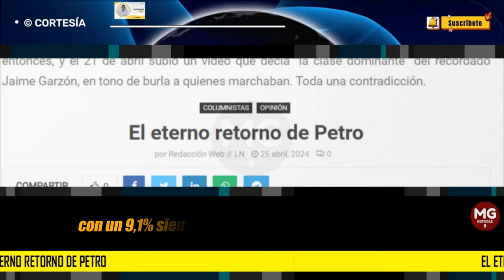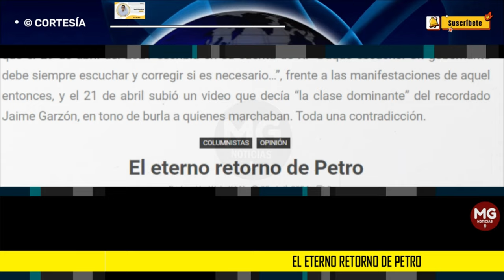EL ETERNO RETORNO DE PETRO 🔴 Columna Yamid Sanabria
La historia suele repetirse de manera trágica o en comedia, y las marchas lo vienen reflejando; sin desconocer que la ciudadanía ejerce un derecho constitucional y legitiman una orientación política. La polarización no es nada nuevo, solo van marcando el camino de las próximas elecciones presidenciales.
columna YAMID SANABRIA